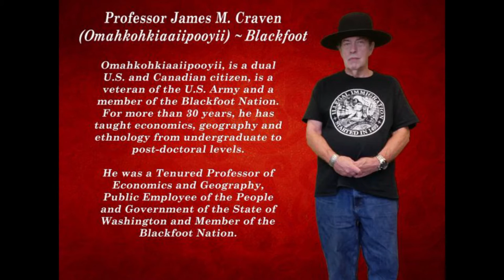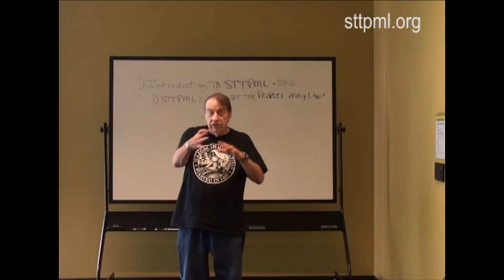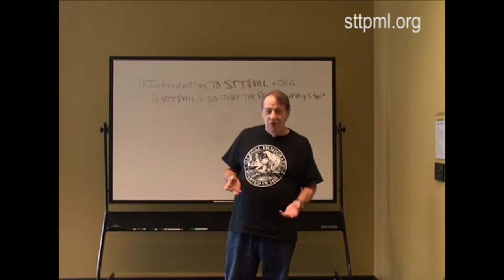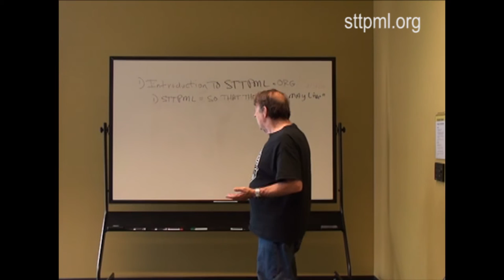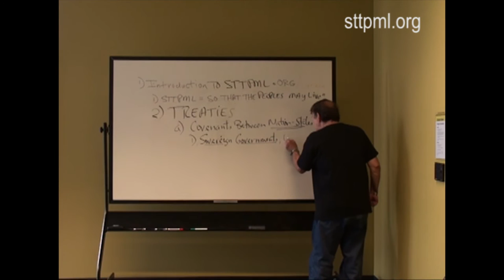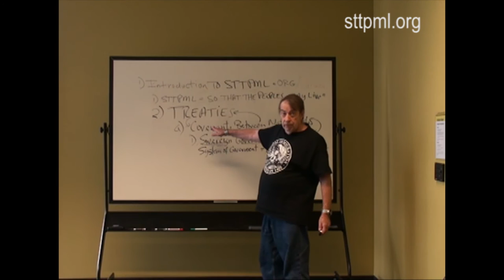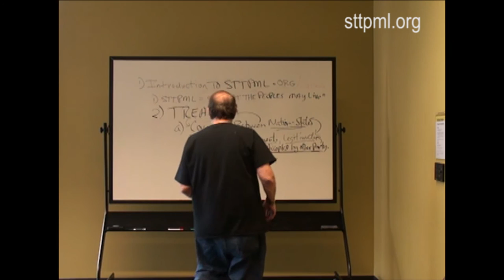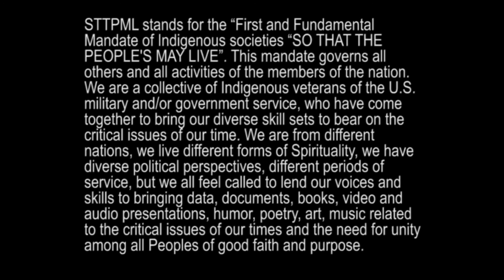Indigenous Nation Treaties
Indigenous Nations /Treaties
Sovereign Rights (Rites)
Property Rights (Rites)

Professor James M. Craven Blackfoot name Omahkohkiaaiipooyii, is a dual U.S. and Canadian citizen, is a veteran of the U.S. Army and a member of the Blackfoot Nation. For more than 30 years, he has taught economics, geography and ethnology from undergraduate to post-doctoral levels. He was a Tenured Professor of Economics and Geography, Public Employee of the People and Government of the State of Washington and Member of the Blackfoot Nation. Prof. Craven/Omahkohkiaaiipooyii has been a Visiting and Consulting Professor of Economics and Political Economy at Tsinghua University as well as Visiting and Consulting Professor of Economics, Political Economy and Ethnology at CASS and is presently a member of the Editorial Board of International Critical Thought. He sits also at International Advisory Board of The 4th Media.

Professor Craven is a biographical subject in: Marquis Who’s Who: in the World (16th-18th; 20th; 22nd -32nd (2015) Editions); in America (51st-61st;63rd-70th(2016) Editions); in the West (24th- 27th Editions); in Science and Engineering (3rd to 6th, 8th, 11th, 12th (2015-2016) Editions); in Finance and Industry (29th to 37th Editions); in American Education (6th Edition).